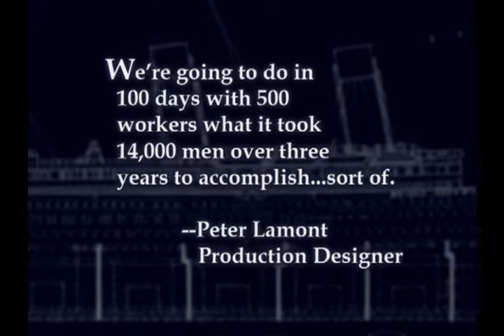Titanic Construction Timelapse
An old rip from the DVD that I have been saving for a long time.